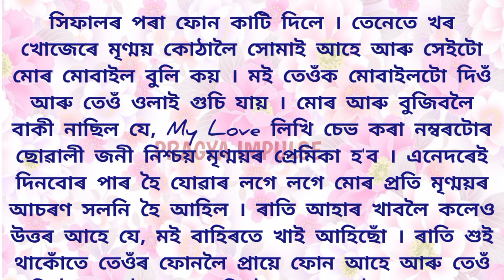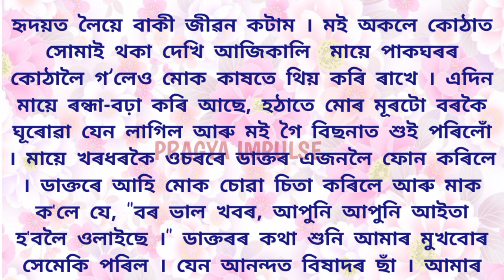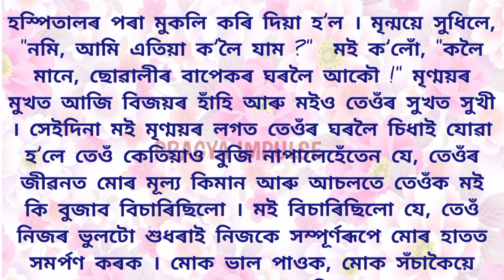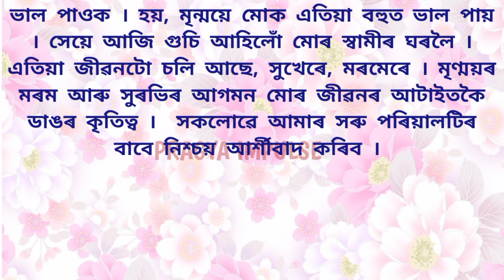Assamese heart touching & emotional story ।। Assamese love story ।। Lessonable story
Assamese heart touching & emotional story ।। Assamese love story ।। Lessonable story ।। Assamese gk ।। PRAGYA IMPULSE

your query --

Assamese heart touching & emotional story,
Assamese story,
Story,
Assamese love story,
Assamese lessonable story,
Assamese short story,
Assamese gk,
Assamese podcast,
Assamese serial,
Assamese short film,
Assamese video,
Heart touching story,
Emotional story,
Love story,
Assamese story telling,
Story telling,
Assamese motivational video,
Inspirational story,
Assamese inspirational story,
Assam gk,
Pragya impulse,
Assamese funny video,
Inspiration,
Assamese,
Assam,
Motivation,
Motivational video,